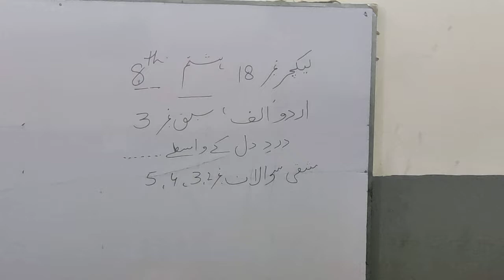Class#8th Urdu A ch#3 Lecture#18